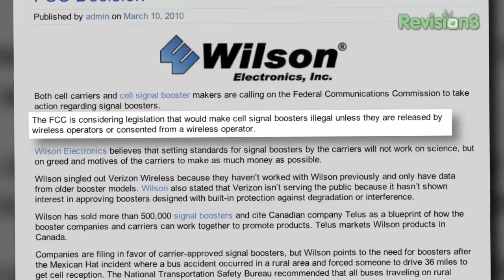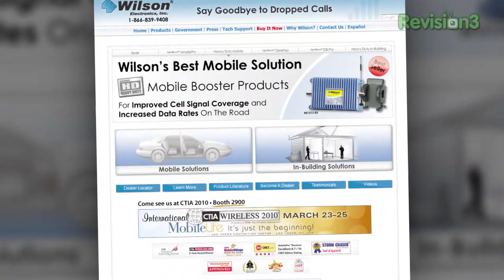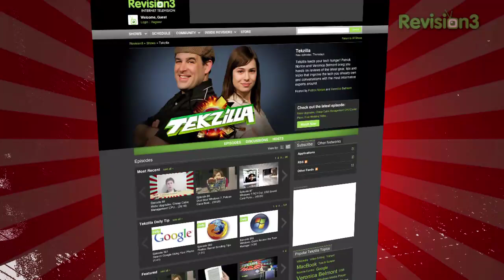Will the FCC BAN Cell Phone Signal Boosters? - Wilson Sleek - CTIA 2010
The FCC may BAN cell phone signal boosters if carriers keep putting the pressure on! Boosters like the Wilson Sleek offer the best cell phone coverage.

DETAILS

We've used the cell phone amplifiers made by Wilson Electronics to compensate for poor signal strength in San Francisco office buildings and the sparser populated parts of rural Nevada. Proposed FCC regulation changes might block the sales of such devices, except where approved by cell carriers. Wilson Electronics says they'd love to work with big cell phone networks. So what's the problem?

LINKS